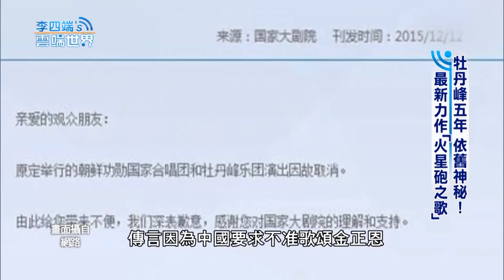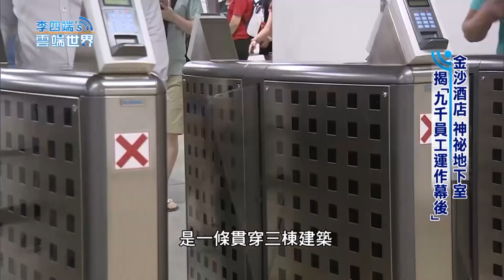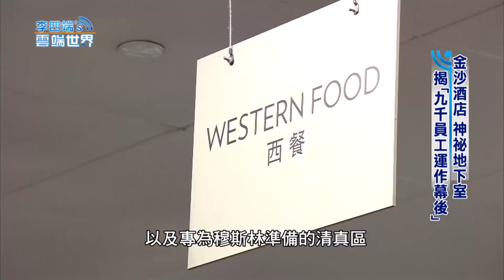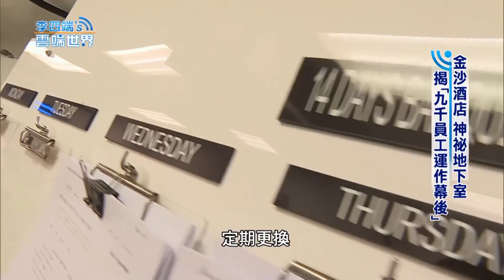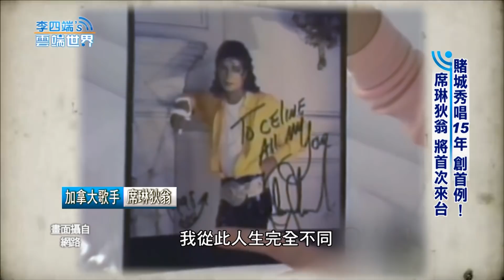【李四端的雲端世界】2018/02/17 第301集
1.北韓藝術團高唱「統一」 霸氣玄松月壓軸獻唱
2.地表最強火箭載超跑！馬斯克殖民火星狂計畫
3.金沙酒店神秘地下室 揭「九千員工運作幕後」
4.賭城秀唱15年 創首例！席琳狄翁將首次來台